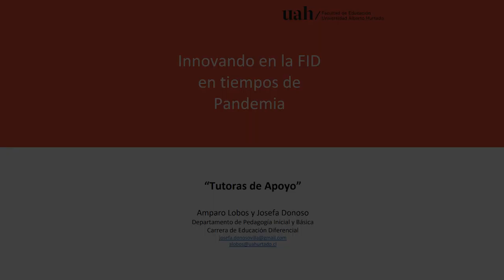Experiencias formativas - Amparo Lobos y Josefa Donoso